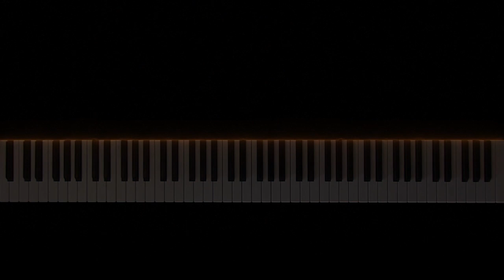Waltz of hope - MrTardoss (Original composition)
Hello everyone ! I hope you all doing well :-)
Today i'm back with another original composition. I saw that some of you liked my original works (thank you very much) so i made another one for you :-)
In this composition, i tried to make something simple and not too complex, i wanted it to be beautiful, hopefully it was !

See you soon for a collaboration with another talented pianist ;-)